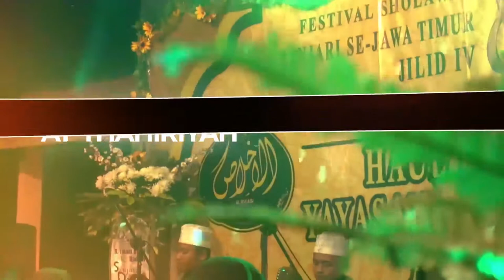Ar Royyan || Fesban YPP At-Thahiriyah Jilid 4, 2019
Musik Intro (Lagu Lir Ilir) diambil dari albu, ke-3 UKM Cinta Rebana ITS. Bagi yang berminat silahkan DM IG

*Intro Lir Ilir merupakan salah satu lagu dari album ketiga UKM Rebana ITS. Silahkan DM akun IG